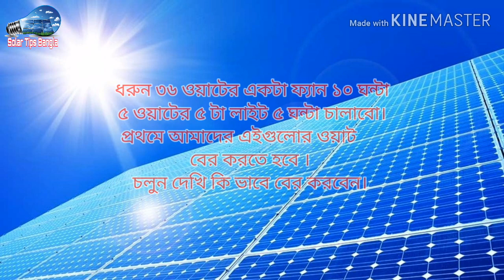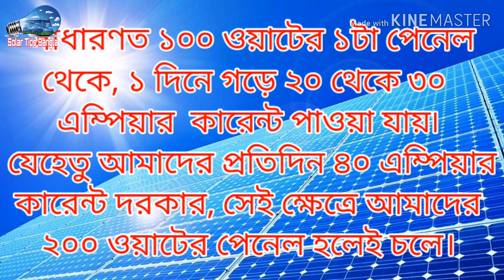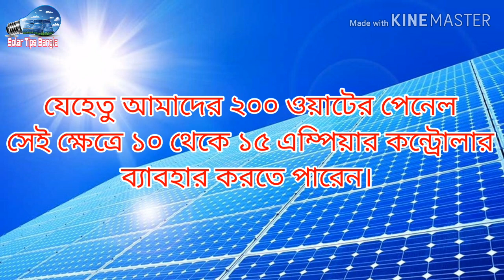সোলার সিস্টেমের হিসাব কি ভাবে করবেন?। sola system calculation.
সোলার সিস্টেমের হিসাব কি ভাবে করবেন?। solar system calculation
এই ভিডিওটি দেখলে আপনারা কত ওয়াট পেনেলের সাথে কত এম্পিয়ারের ব্যাটারী ব্যাবহার করবেন এবং ফ্যান  লাইট কয় ঘন্টা চালাতে পারবেন তা আপনারা নিজেরাই বের করতে পারবেন।